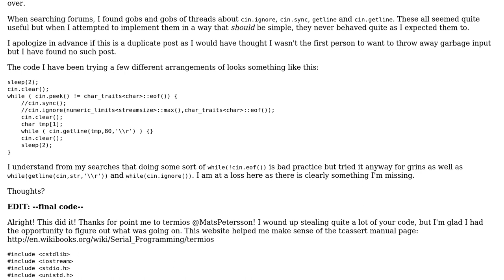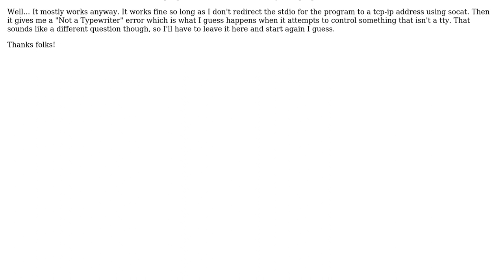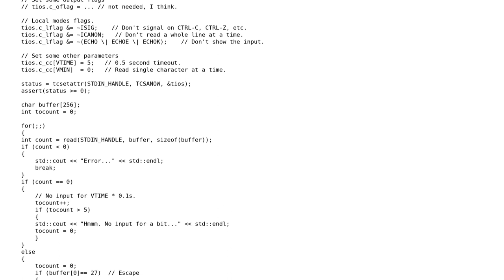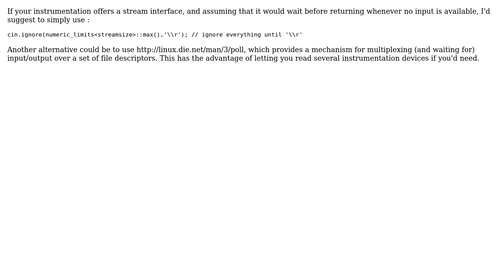loop to discard spurious variable input from stdin, Linux C++ (2 Solutions!!)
loop to discard spurious variable input from stdin, Linux C++

With thanks & praise to God, and with thanks to the many people who have made this project possible! | Content (except music & images) licensed under CC BY-SA | Music | Images & others | With thanks to user Mats Petersson user Justin Frahm user Christophe and the Stack Exchange Network Trademarks are property of their respective owners. You are responsible for your own actions.